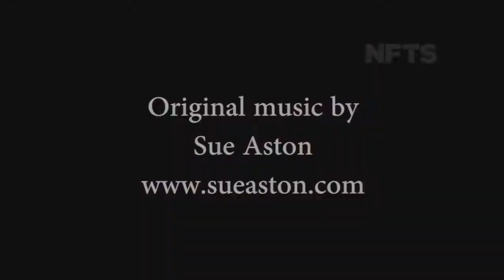'The Hill Farm' Mark Baker - Music by Sue Aston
I recently completed a course with the National Film and Television School, as hopefully this will give me a greater insight into composing music for film and TV.
One of the projects was to add music to a clip from the animated film - 'The Hill Farm', by Mark Baker.He went on to create Peppa Pig. I used my track 'Ritual' off my album 'Inspirational Journey', as I thought it would suit the quirky nature of the film clip.

I also used this music for the recent film clip which Phil filmed 'Walking the Labyrinth'. It's interesting to see how the same piece of music can be used in two very different film clips!

Hope you like it! Thank you all for your wonderful support X